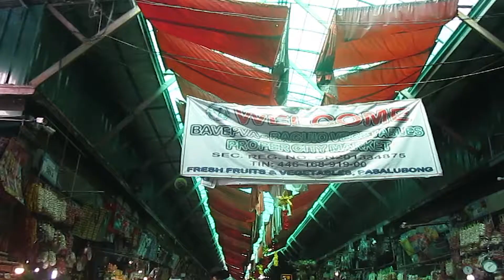Biglaan Baguio 2017